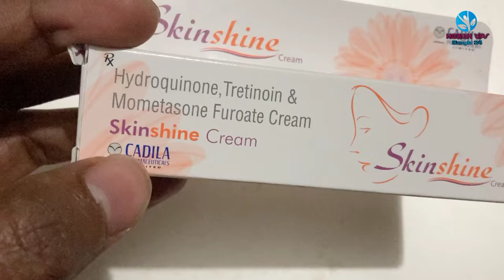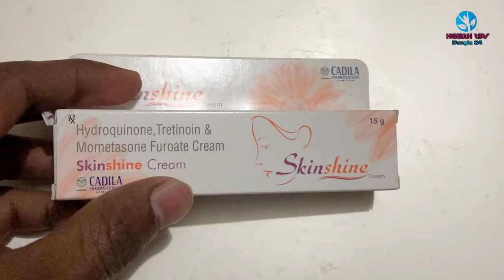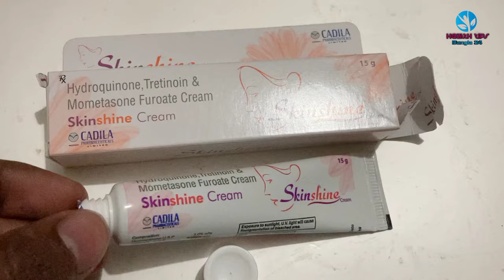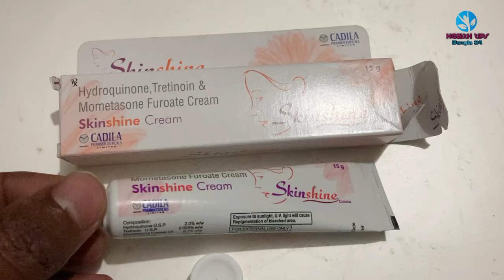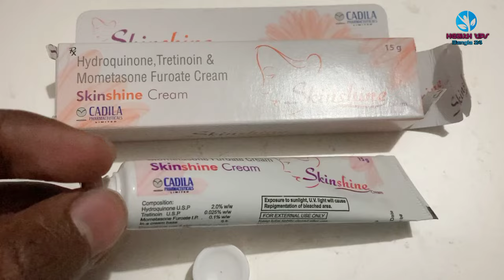skin shine cream | Skinshine fairness | Skinshine Cream In Bangladesh | স্কিন সাইন